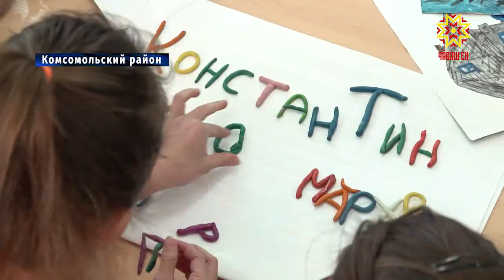Новые Мураты: школьники снимают Ералаш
Веселые истории в журнале «Ералаш». Школьники Комсомольского района снимают свою версию известного московского сериала о жизни детей. Этот проект существует уже около года.  О том, как родилась идея создания киножурнала и какие планы вынашивают  юные  актеры - в нашем сюжете.